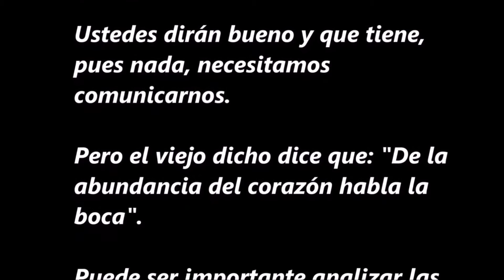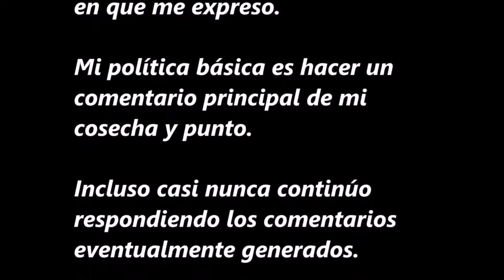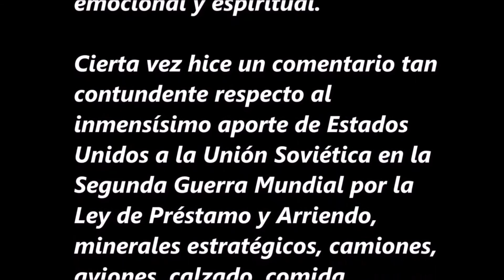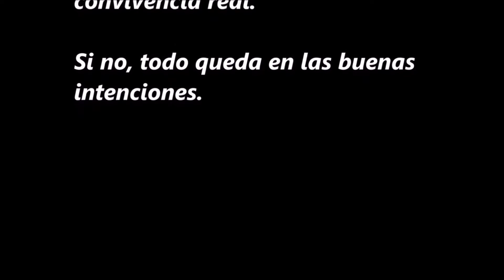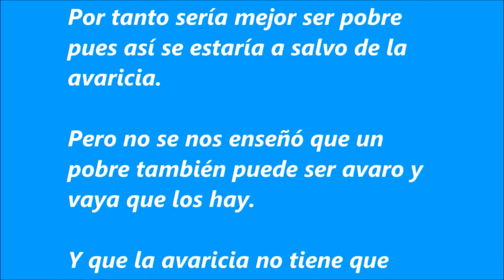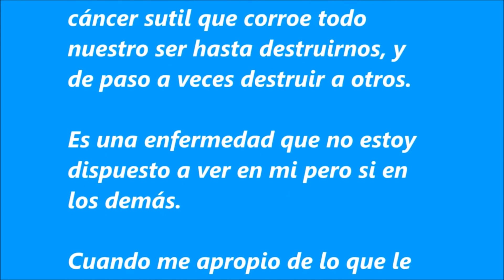801. DOS TEMAS DE ANDRÉ RIEU.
2. Una especie contaminada por la avaricia.
"FASCINACIÓN" y "OH SANTA NOCHE".  André Rieu y Orquesta Johann Strauss.